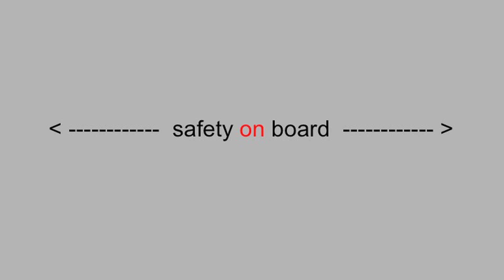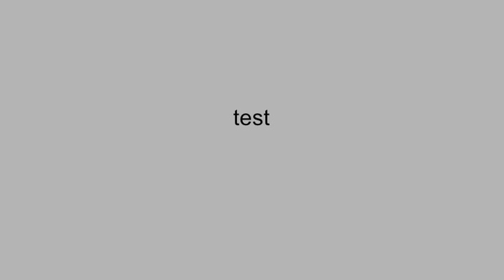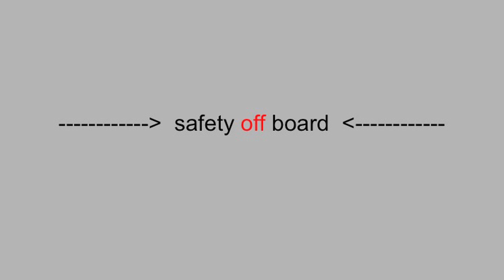Designing out insecure societies: Vera Winthagen at TEDxHagueAcademySalon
Conventional responses to issues ranging from bike theft to terrorist threats -- security cameras, fences, tougher punishments -- only contribute to a climate of fear, says Vera Winthagen. She argues that we need to look carefully at the reality behind our fear, and she proposes a fresh approach to society's security concerns: design thinking. Vera Winthagen heads the Designing Out Crime programme at Eindhoven University of Technology.